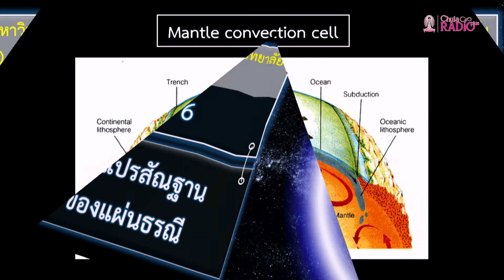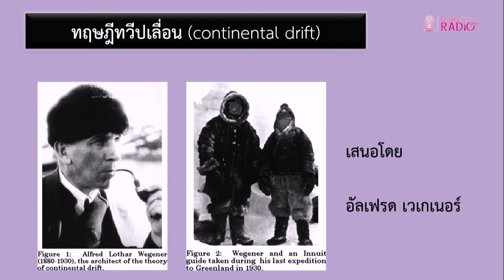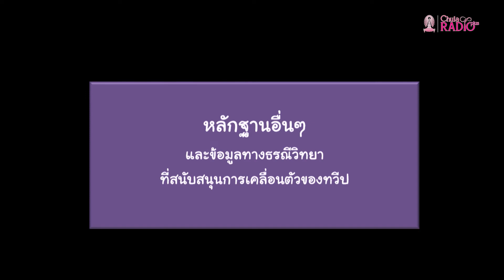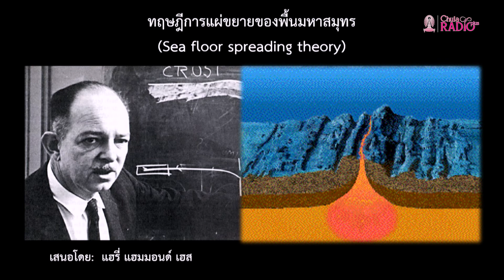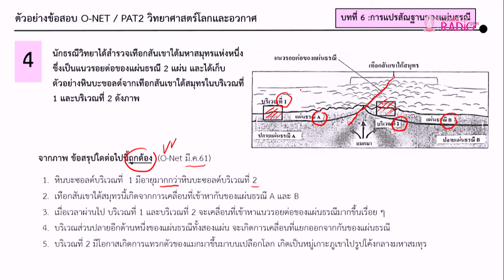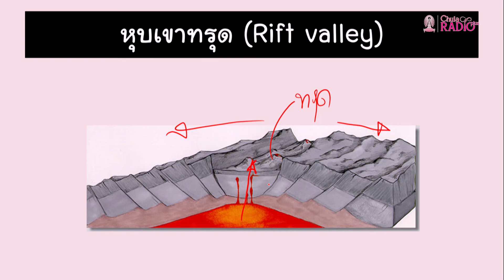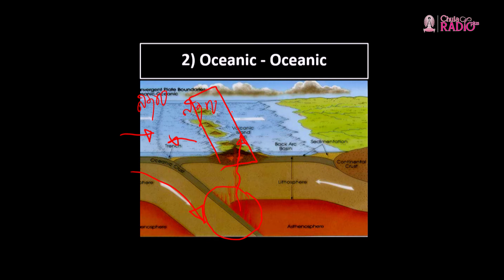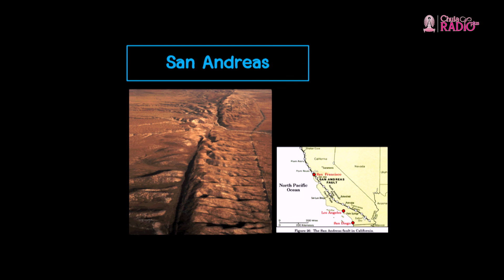วิชาวิทยาศาสตร์ ตอนที่ 24 (การแปรสัณฐานของแผ่นธรณี)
โดย อ.วิทยา อินโท
อาจารย์ประจำหมวดสาระการเรียนรู้ วิชาวิทยาศาสตร์ โรงเรียนสาธิตจุฬาฯ ฝ่ายมัธยม